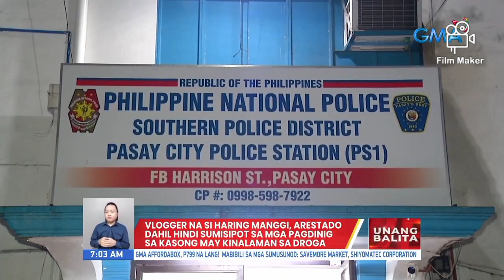HARING MANGGI.ARESTADO SA MGA OPERITIBA..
HARING manggi .arestado..